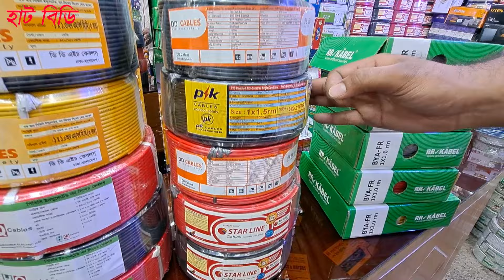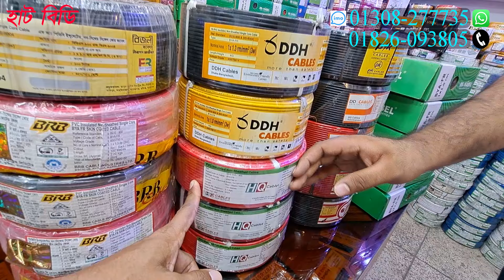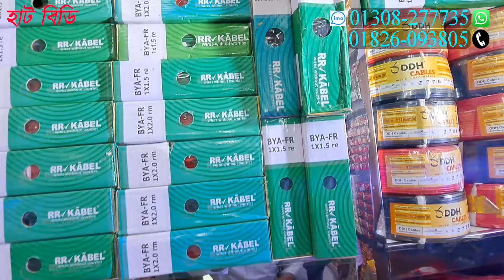পাইকারি দামে ইলেকট্রিক আইটেম // বিখ্যাত ব্যান্ডের ইলেকট্রিক তার // Electric Paikari Market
* নিউ সততা ইলেকট্রিক
* দোকান : ১২৪,সুন্দরবন স্কয়ার সুপার মার্কেট,( ১ নং গেইট ও ৫ নং গেইট এর মাঝামাঝি ) গুলিস্তান,ঢাকা
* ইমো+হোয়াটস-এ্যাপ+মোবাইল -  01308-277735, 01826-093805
* সর্তকীকরন
* প্রতারিত হলে - *  নিউ সততা ইলেকট্রিক  ও *Hat BD দায়ী থাকবে না।